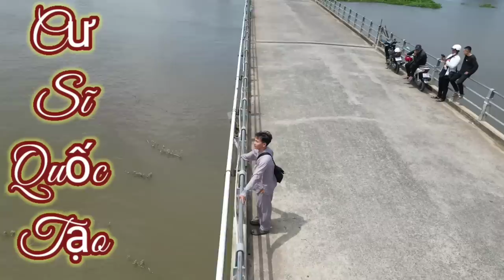💥Ông Lão Thẳng Thắng Bộc Lộ,Bé Ngọc 8t..Và Cặp Vịt..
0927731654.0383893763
XEM VIDEO THẤY HAY VÀ Ý NGHĨA XIN 1 LƯỢC THÍCH,CHIA SẼ VÀ ĐĂNG KÝ KÊNH ĐỂ ĐƯỢC XEM NHỮNG VIDEO MỚI MANG TẦM  GIÁO DỤC, TU HÀNH,VÀ ĐẠO ĐỨC CAO... QUỐC TẠO LUÔN CẢI CÁCH NÂNG CẤP VÀ SÁNG TẠO MỚI ĐỂ VỪA LÒNG QUÍ VỊ ...MỌI THẮC MẮC XIN LIÊN HỆ ZELO QUỐC TẠO  .0383893763...0927731654. ĐỂ ĐƯỢC THỎA ĐÁNG.. QUỐC TẠO XIN HỒI HƯỚNG PHƯỚC ĐỨC LÀM VIDEO CHO TẤT CẢ CHO QUÍ VỊ XEM VÀ ỦNG HỘ KÊNH QUỐC TẠO! .